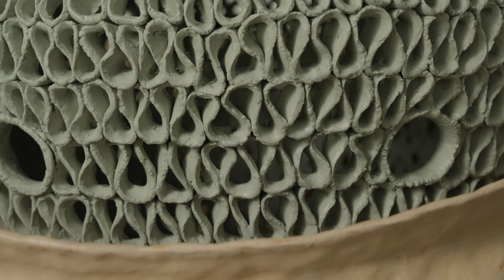【日本の美術工芸を世界へ Art Kogei, from Japan to the World】Artist やまわき てるり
やまわき てるり Yamawaki Teruri 【Ceramic Artist】

1989年青森県弘前市生まれ。約5年間のインドネシア・ポルトガルでの遊学を経て、2022年笠間陶芸大学校修了、同年金沢卯辰山工芸工房入所。多様な信仰が深く根付く外国での経験や自身の育った環境から、「心のよりどころ」について考えるようになり、ささやかな安らぎを与えてくれるオブジェクトを目指し作品を制作。主な展示に、2023年個展 「Sanctuary」（atelier & gallery creava）、「セラミック・シナジー展」（京都市京セラ美術館）、「Human Bonds」（AIFA）、「第10回菊池ビエンナーレ展」（菊池寛実記念 智美術館）などがある。

多様な信仰が深く根付く外国で暮らした経験や自身の育った環境から、「わたしたちの心のよりどころとは何か」を考えるようになったことがきっかけとなり制作を続ける。
日本古来から身近にある道祖神や八百万の神のように、心のよりどころとなるようなオブジェクトを制作。
「体は”たましい”の容れ物である」という考え方に共感し、やまわき氏の作品は”たましい”が自由に出入りできるような無数の穴のある透き通った造形をしている。
土の柔らかさを最大限に表現した、やまわき氏の新たな陶芸の世界を堪能していただきたい。

Yamawaki Teruri [Ceramic Artist]
Born in 1989 in Hirosaki City, Aomori Prefecture, Yamawaki Teruri spent approximately five years studying abroad in Indonesia and Portugal. She graduated from Kasama College of Ceramic Art in 2022 and joined the Kanazawa Utatsuyama Kogei Kobo the same year. Her experiences in foreign countries with deeply rooted diverse faiths, along with her upbringing, have led her to contemplate the concept of "a place of solace for the heart," aiming to create objects that offer gentle comfort. Major exhibitions include the solo exhibition "Sanctuary" (atelier & gallery creava, 2023), "Ceramic Synergy Exhibition" (Kyocera Museum of Art, Kyoto), "Human Bonds" (AIFA), and the 10th Kikuchi Biennale Exhibition (Kikuchi Kanjitsu Memorial Tomo Museum).

Inspired by her experiences in countries with diverse faiths and her own upbringing, Yamawaki has continued to create works that explore the question, "What is our place of solace for the heart?" She creates objects that serve as a place of solace, similar to the Dosojin and the myriad gods of ancient Japan. Embracing the belief that "the body is a vessel for the soul," her works feature transparent forms with numerous holes, allowing the soul to freely enter and exit.

Please enjoy the new world of ceramics expressed through the soft textures of clay in Yamawaki Teruri's creations.

yamawakiteruri
teruriyamawaki
【公式チャンネル】日本美術工芸
Find your exciting experirence at 日本美術工芸
”Kogei” is Japanese art.
世界に誇る日本の技。
伝統と⾰新の融合の素晴らしさをお届けします。

【Official Channel】Japan Art Kogei
Find your exciting experirence at Japanartkogei
Japanese craftsmanship is the pride of the world.
We bring you the wonderful fusion of tradition and innovation.